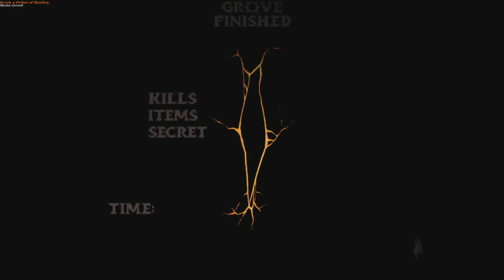Hedon: Map05 "Grove"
Playing the newest doom mod called "Hedon"

If you like this mod then think about supporting the mod's author

Art done by Zan the Bonebreaker.